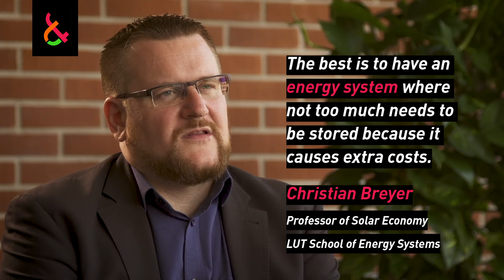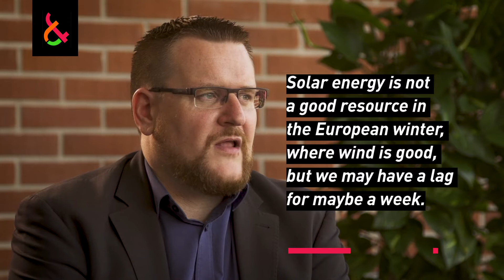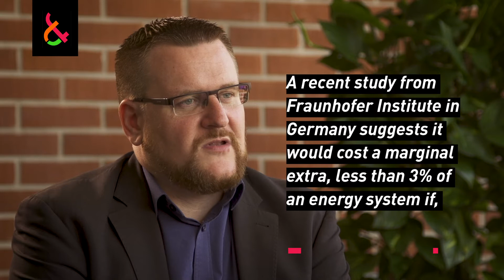🌞 100% of our energy from renewable sources? - Professor Christian Breyer - LUT